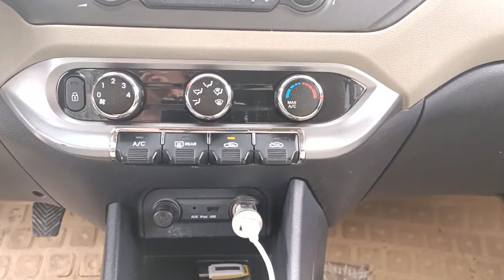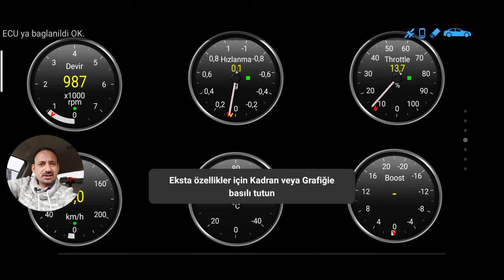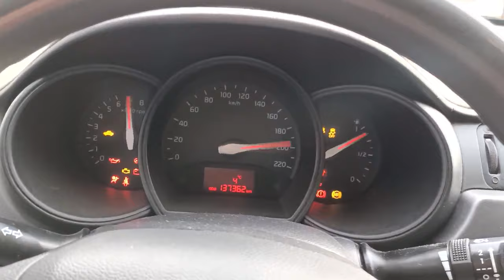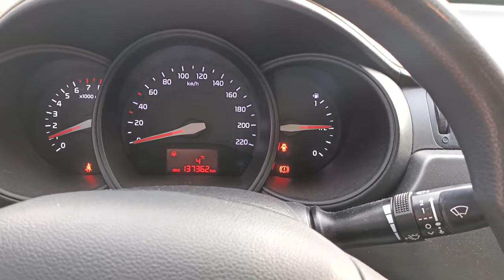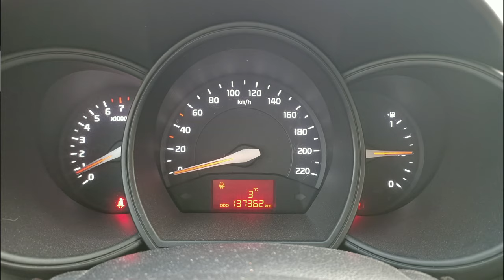Araç Arıza Tespit ve Arıza Silme - OBD II ELM 327 Cihazı -Torque Pro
Aracımızın verdiği arızayı piyasadan uygun fiyata temin edebileceğimiz OBD 2 ELM 327 cihazı ile tespit ediyorum. Bu işlemleri yaparken kısaca Torque programını gösteriyorum. Arıza tespit edildikten sonra nasıl silindiğini gösteriyorum.